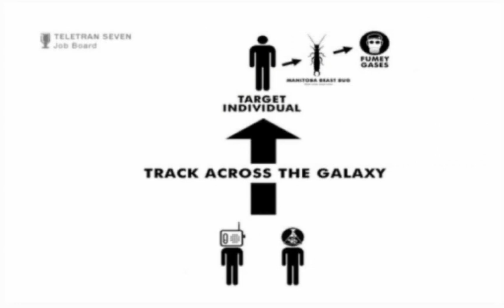Late Night Review: Gravity Bone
Huntzerz, and HyperSonic jump into this wild and blocky world of espionage and trickery. Its full of insanely complex stories and challenging missions... actually no... Its pretty basic but is really fun.

Gravity Bone is owned by Blendo Games please support this free game release!

Rating:
Gameplay - 8.5/10
Re-Play Ability - 3/10
Originality - 10/10